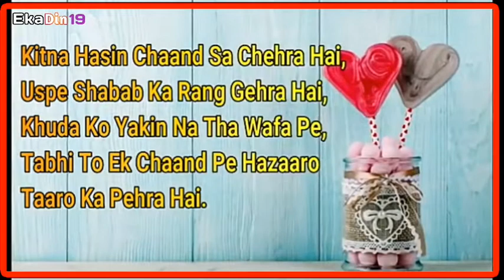I Love You Janu।। Love Whats App Status Video।। EkaDin19।।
Then Watch Our Videos.

This Video Copy Of Another Channel.